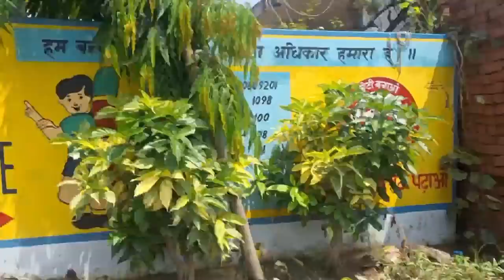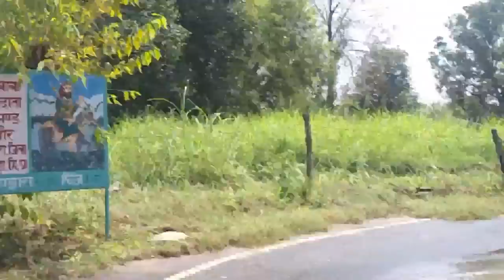Arni University himachal pradesh || indora himachal pradesh vlogs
Mand Miani || mand manjwah || mand sanour || Bela indora|| pong dam water level today decrease
mand Miani flood
mand Miani
mand area flood
indora himachal pradesh vlogs
indora vlogs
indora hp97 vlogs
pong dam 2024 news
pong dam latest updates
pong dam today
pong dam latest update 2024
indora Himachal Pradesh
arni University indora
indora himachal
indora vlogs
indora flood Himachal Pradesh
mand maini flood
indora Himachal Pradesh
Himachal flood 2023
pong dam 2023
pong dam 2023 flood
arni university latest news
arni University babbu maan show
arni University babbu maan
babbu maan arni University
Arni university vlogs
Arni university
Arni university video
Arni university live
Arni university annual function
Arni university news
Arni university latest vlogs

arni university flood
arni university flood news
arni University news
indora himachal pradesh
indora himachal pradesh news
indora himachal pradesh flood news